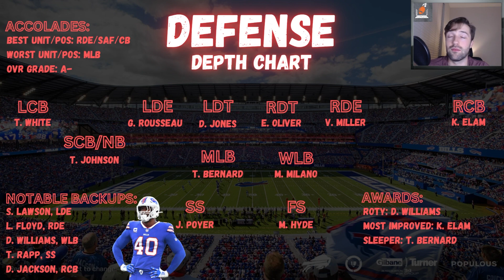A Deep Dive into the 2023 Buffalo Bills | Will Josh Allen fail to win the East?!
This is the Hail Mary Podcast 2023 Deep Dive for the Buffalo Bills post Aaron Rodgers trade.

Ads were placed automatically